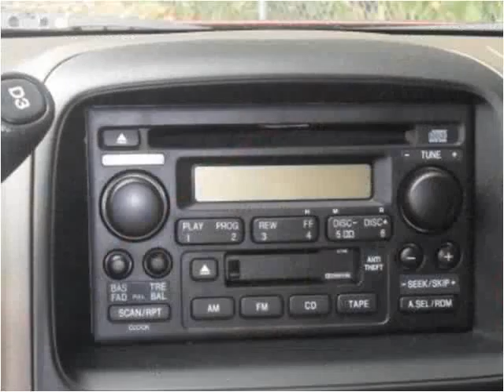2006 Honda CR-V Used Cars Springfield MO